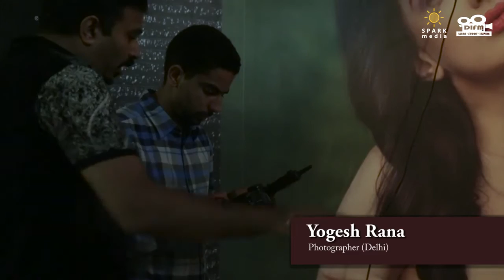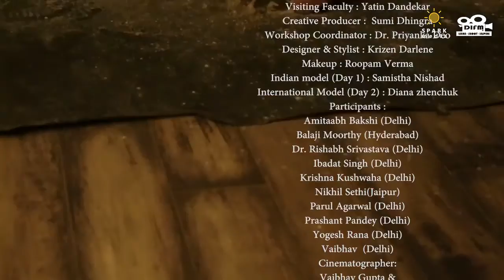Pro Fashion Photography Workshop Mentored by Deepak Mahajan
organizes a Portfolio Building Pro Fashion Photography Workshop for Two Days for Photographers who wish to upgrade their skills and knowledge to next level. The concepts executed in this workshop were Portrait, Jewellery and Bikini. Every participant creates his own Unique & Glamorous International Model Portfolio during this workshop and learn the Studio Lighting (Strobes) Techniques. These workshops provide, in-depth knowledge of Studio Environment and the best opportunities to network with Makeup artists, Designers, National and International Models. You get a chance to interact with Award winning Faculty, Deepak Mahajan and create your portfolios under his guidance and mentorship. This workshop is for photographers that want to upgrade their creative and technical skills very quickly in a short amount of time and move to higher understanding of Fashion Photography. These Workshops are conducted in Close and Private Environment with small group of participants (Max 10). Note : You should have a DSLR with KIT lens minimum to attend these workshops. Websites Credits Organised by : Delhi Institute of Filmmaking Sponsored by : Spark Media Associate Partners : The Wedding Film School & Wedknotz Mentor : Deepak Mahajan Visiting Faculty : Yatin Dandekar Creative Producer : Sumi Dhingra Workshop Coordinator : Dr. Priyanka Deo Designer & Stylist : Krizen Darlene Makeup : Roopam Verma Indian model (Day 1) : Samistha Nishad International Model (Day 2) : Diana zhenchuk Participants : Amitaabh Bakshi (Delhi) Balaji Moorthy (Hyderabad) Dr. Rishabh Srivastava (Delhi) Ibadat Singh (Delhi) Krishna Kushwaha (Delhi) Nikhil Sethi (Jaipur) Parul Agarwal (Delhi) Prashant Pandey (Delhi) Yogesh Rana(Delhi) Vaibhav Gupta (Delhi) Dr. Priyanka Deo (Delhi) Cinematographer: Vaibhav Gupta & Dr. Rishabh Srivastava